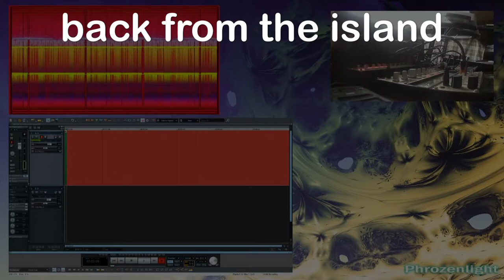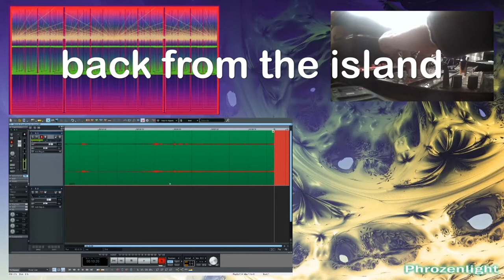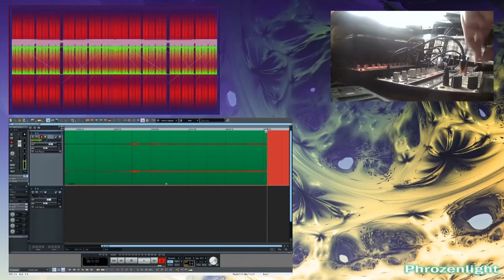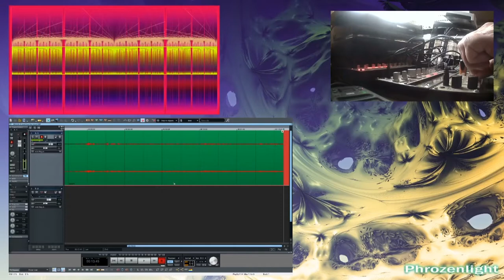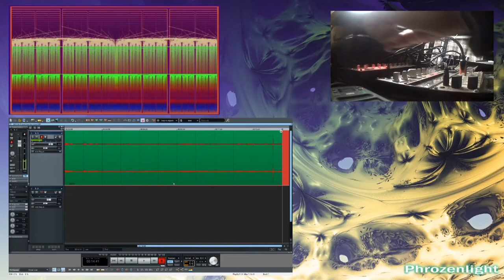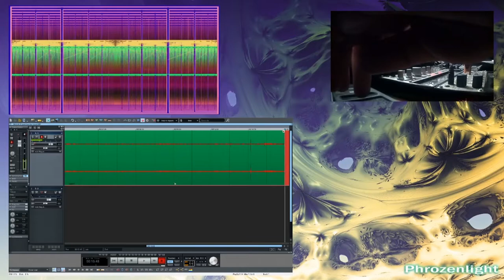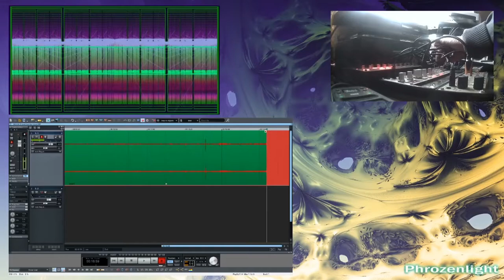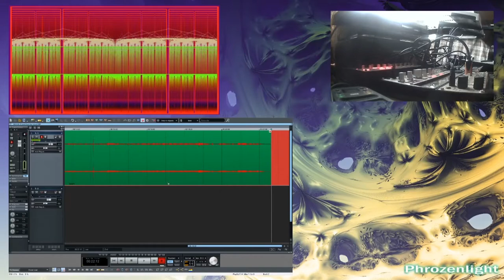phrozenlight - back from the island